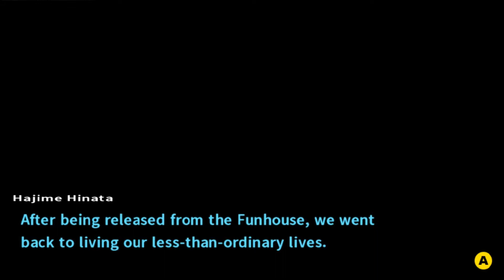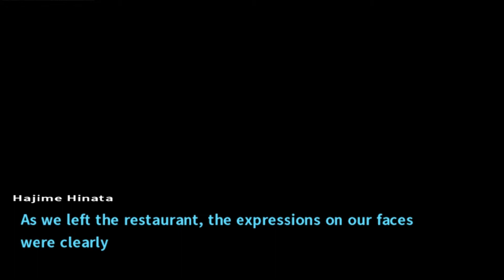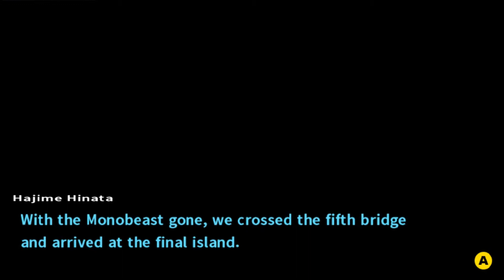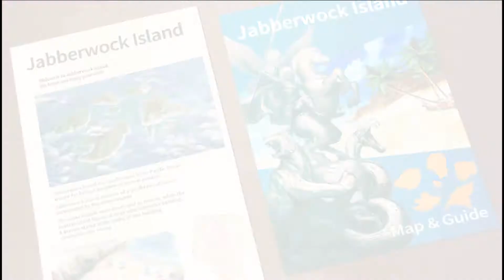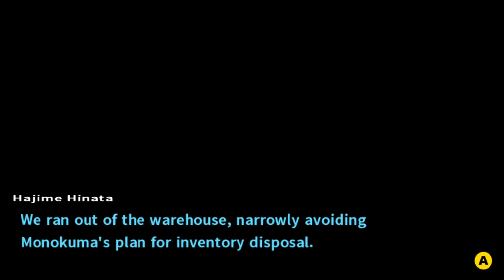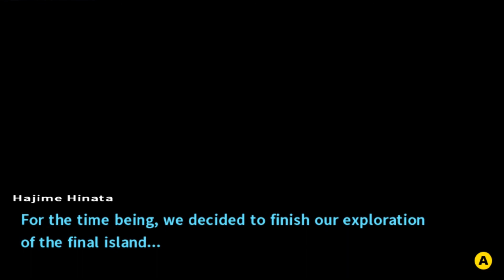Jade Plays: Danganronpa 2 - Goodbye Despair (part 39)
The final island... what unpleasant surprises does it hold?